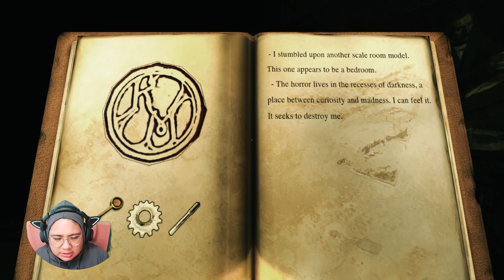Free Horror Game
Kraven Manor